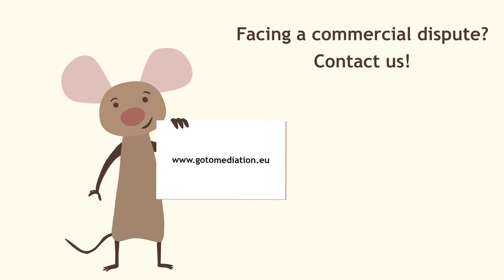Father Christmas’ Mediation Story (English)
Mediation is an informal and confidential way to resolve disputes with the help of a neutral mediator. Mediation in cross border B2B disputes prevents and resolves disputes.

or contact your chamber of commerce and industry.

This video was produced by EUROCHAMBRES within the project "Mediation Meets Judges” with the financial support of the Civil Justice Programme of the European Union. The contents are the sole responsibility of the Mediation Meets Judges Consortium and can in no way be taken to reflect the views of the European Commission.